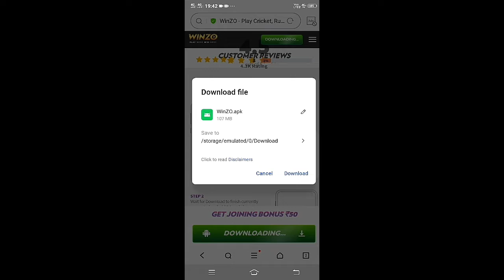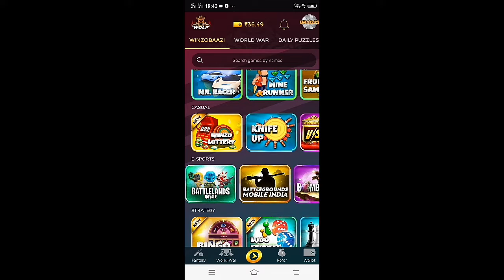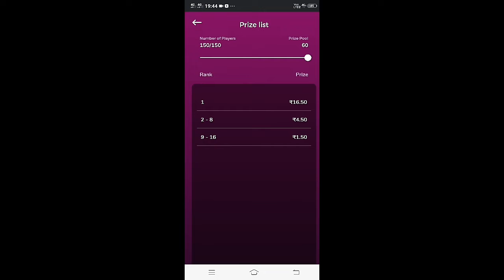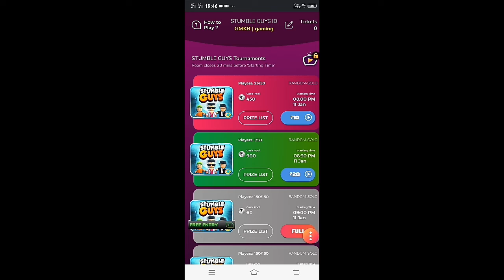Play Stumble Guys and Earn money | Tutorial | Winzo gold | GMKB gaming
winzo app se paise kamane ke bare me batao winzo app se paise kis tarah kama sakte hai
how to get money on winzo winzo reffer and earn
game khelkar paise kaise kamaye winzo
winzo app se paise kaise kamaye jate hai
winzo app se paise kaise kamaya jata hai
winzo aap
winzo app se paise kaise kamate hai
winzo app se refer karke paise kaise kamaye how to earn money form winzo
free me game khel ke paise kaise kamaye
winzo app se paise kaise kamaye 2022 winzo app se paise kaise kamayewinzo 2022winzo kya heiwinzo gold kya hei
new earning app today winzo app me gamekhel kar paise kaise kamaye
winzo gold app 2022 winzo game me refer kar ke paise kaise kamaye
winzo gold game 2022
winzo app  kar paise kaise kamaye
winzo app me free game kaise khele
winzo gold game khel kar kaise paise kamaye winzo app se paise kis tarah kamaya jata haiStumble guys game se paise kaise kamaye earn money online
Stumble guys game earn money paytm
Stumble guys game earn money game khelkar paise kaise kamaye
how to earn money stumble guys game stumble guys game khelkar paise kaise kamaye stumble guys se paise kaise kamaye 2022 Stumble guys game khel kar paise kaise kamae ghar baitheVideo dekh kar paise kaise kamaye,
Video watch earning app. Earn money by watching video,
Video dekhne ke paise kaise kamaye, How to earn money by watching video
stumble guys best tips and tricks 2021
stumble guys best tips and tricks 2022
how to get free stumble pass 3
how to get free stumble guys gems for free
how to hack stumble guys for free
how to get 1000 stumble coins
how to get 1000 stumble coins in stumble guys
how to fly in stumble guys for free
stumble guys giveway
stumble pass giveway
stumble guys gems giveway
stumble guys coins giveway
stumble guys latest gems giveway
  🚫---Disclamer--🚫